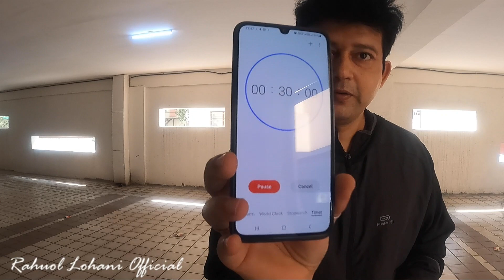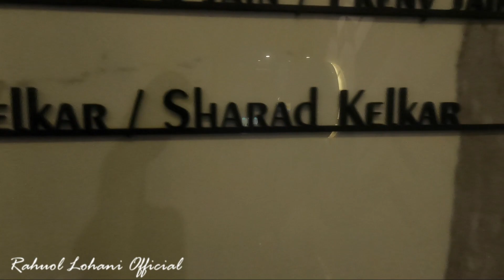VLOG 49 | Sharad keerti ANNIVERSARY aur Passport issue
JAMB 3D Mobile Screen Magnifier
Sharad keerti ANNIVERSARY
The equipments  i use to shoot and edit my daily vlogs are These and i recommend

1st camera - gopro hero 9

2nd camera - samsung A71 mobile phone

3rd camera panasonic gh5 mirrorless 5k camera
Samyang 10 mm F2.8
PANASONIC LUMIX G X Vario II प्रोफेशनल लेन्स, 12-35MM
Audio recording.- rode video micro mic

Sennheiser EW 112P G4-A Youtube, व्लॉगिंग, फिल्म निर्माताओं के लिए आदर्श

EDITING SETUP-
vlog Editing - macbook pro

Tripod - gorilla monopod
memory card- sandisk extreme pro
Hard disk for storage - Lacie 4TB hard drive

Sports and workout equipment i use in my daily life -
Protinex ओरिजिनल

shop "These  products i use regularly  for workout inside or outside my house.
TABLE TENNIS TRAINER
CRICKET HARD PLASTIC STUMPS
FANSPORT JUMP ROPE - v
CRICKET BALL rubber
Yonex Mavis 350 नायलॉन शटलकॉक
Yonex Carbonex 8000 प्लस बैडमिंटन रैकेट